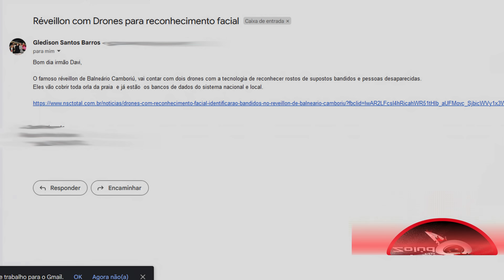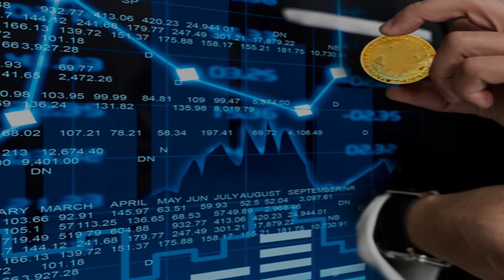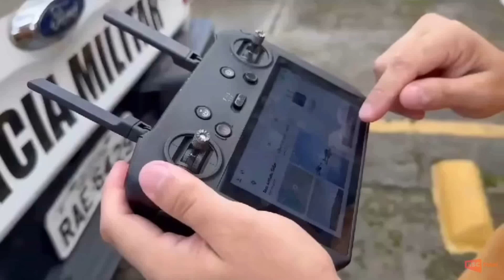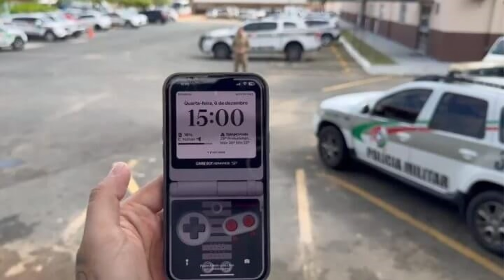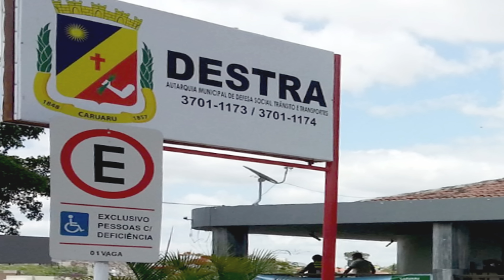O LADO OCULTO DO REIVEION EM BALNEÁRIO CAMBORIÚ COM RECONHECIMENTO FACIAL